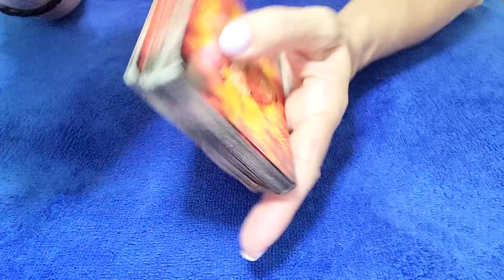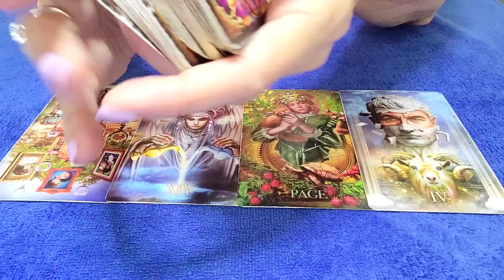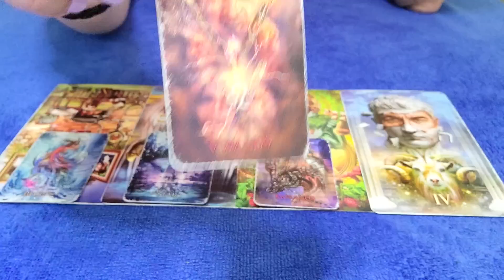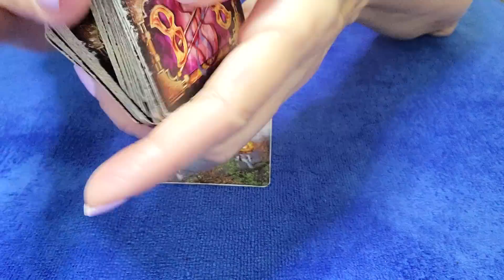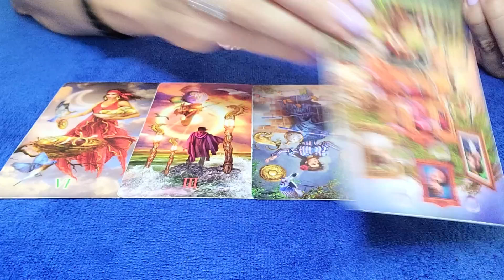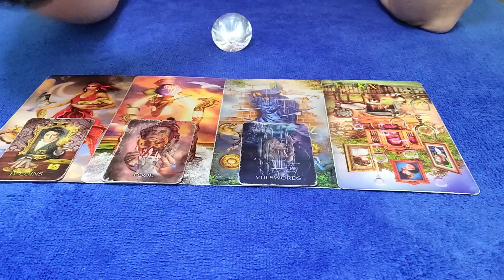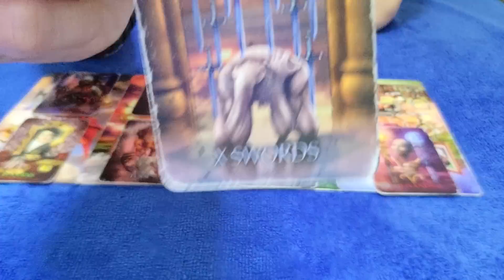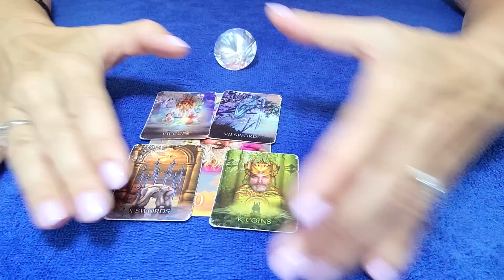VIRGO - LIFE ALTERING CHANGES THAT LEAD TO EMOTIONAL FULFILLMENT... 💝😯